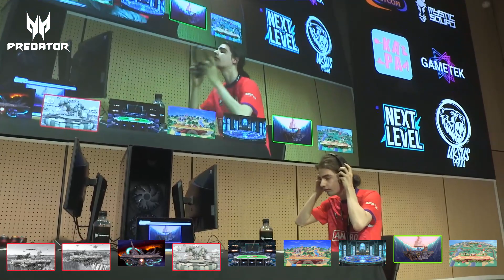Ultimate Wanted #5 - Single - Tea (Pac-Man) Vs. Supahsemmie (Young Link) SSBU Ultimate Tournament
Ultimate Wanted #5 - Powered by Predator - 10/08/2023